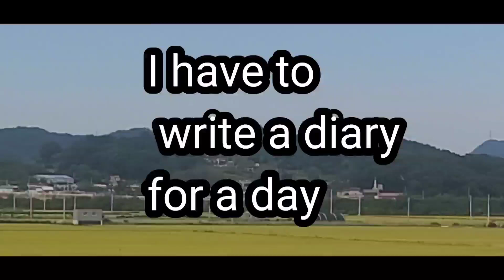아산 010-3777-5832 청암은 깨지지 않네요 Cheongam doesn't break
☆충남 아산시 건설중장비 임대업 아산포크레인입니다. 모든 부대토목,조경업,석축공사,토사매립,개인작업
성심성의껏 최선을 다해서 시공 해드리겠습니다~^^